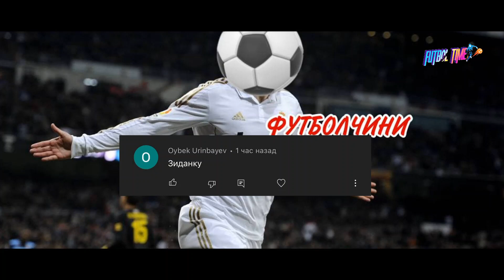ТЕЗКОР ЭЛДОР ШОМУРОДОВ БАРЧА СИРНИ ОШКОР КИЛИБ КУЙДИ УЗБЕК ФУТБОЛЧИЛАРИ ЭВРОПАГА КЕЛАДИ